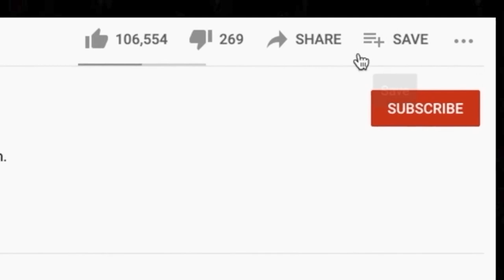🎵 ​Irish Rovers - Wasn't That A Party REACTION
This is our first time listening to the Irish Rovers. Wasn't That A Party is freaking lit lol.

BTC address: bc1qnk9au02dt90pafnl2tzcq8r4jj67n0h5g82fgj
ETH address: 0x5693df730D342E11DcABbE0BCeE801A5910725d1
XRP address: r4wVQdYAcN3bov8oERmBWgcUHSszDv3HDS

🍼 OUR BABY REGISTRY ⬇